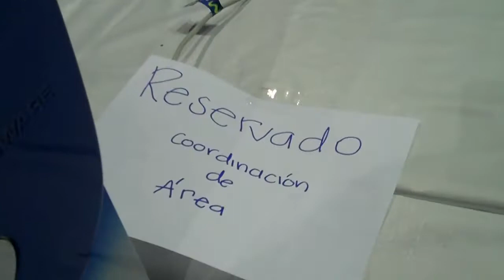CPartyMX Modding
Muestra de Máquinas en la sección de Modding